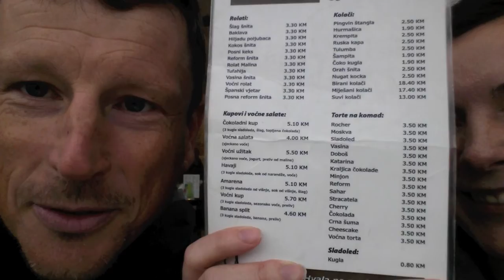Holland to Australia by bicycle: Part 1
In 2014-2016 I cycled 43000km from Eindhoven in the Netherlands to Sydney in Australia.
This is the first video from Eindhoven to Dubrovnik in Croatia.